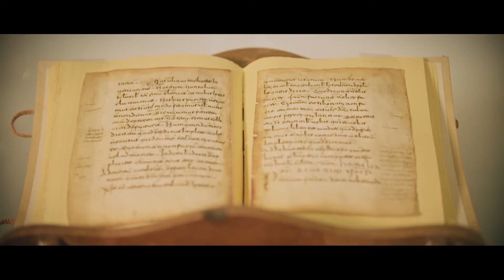Historia completa: La Rioja, donde tus sueños son tu realidad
Descubre a través de esta historia cómo La Rioja, una tierra con una privilegiada cultura del vino, exquisita gastronomía, paisajes mágicos y productos excelentes es, en definitiva, un lugar donde tus sueños se hacen realidad.